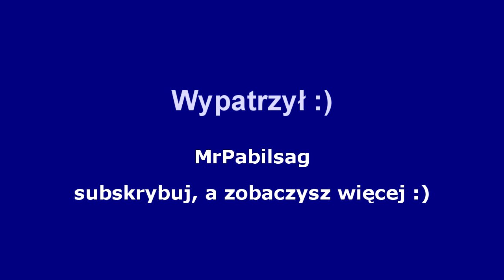#1 compilation - Bolesławiec ul. Chrobrego - czerwone światło i zawracanie na skrzyżowaniu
Polskie drogi oczami kierowcy.
W tym odcinku miasto Bolesławiec i skrzyżowanie Chrobrego - Żwirki i Wigury.